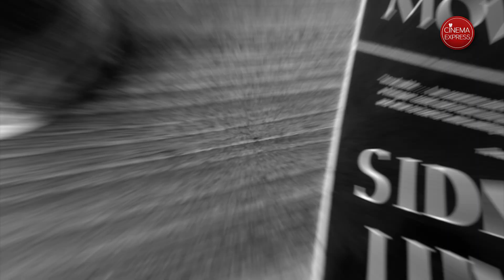Smile cinematographer Charlie Sarroff Interview | The frames of Smile | Sosie Bacon | Parker Finn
Charlie Sarroff, the cinematographer of Smile, discusses his process of crafting the horror, how his choices are driven to invoke a particular response in the viewer, creating scares and a lot more.

Host: Ram Venkat Srikar
Editing: Pratheep Kumar B